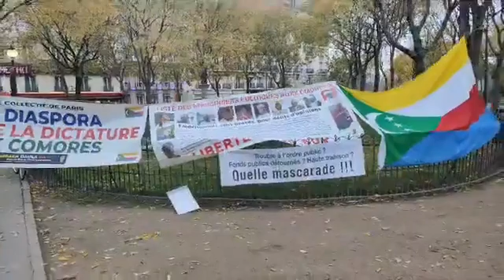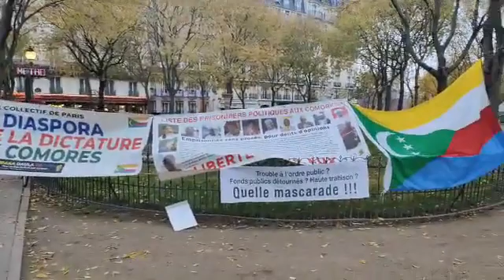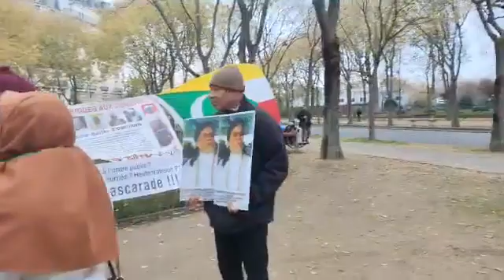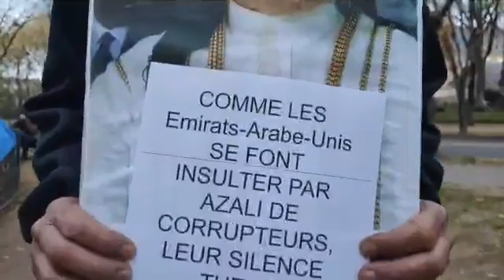30 novembre 2022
2/0 En direct depuis Adresse de la manifestation l'ambassade de soude Arabia cet après-midi mercredi 30 novembre 2022 à 16h à la Place Salvador Allende Paris 7

Métro 8 : station :

La Tour-Maubourg.